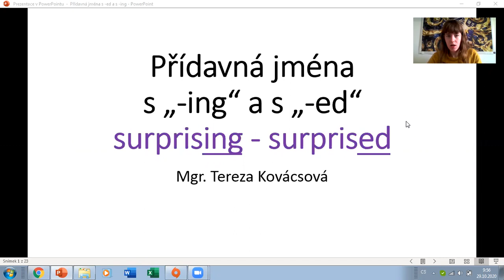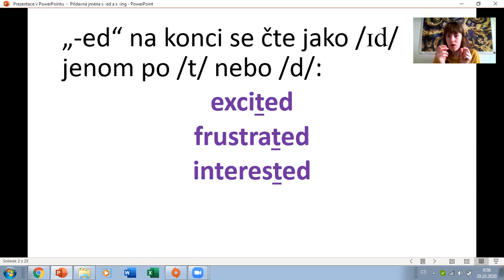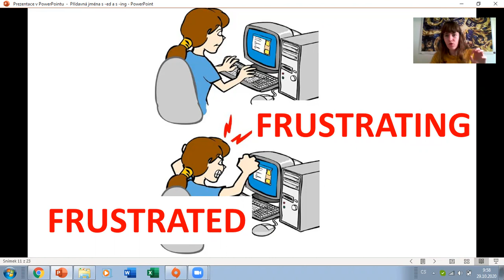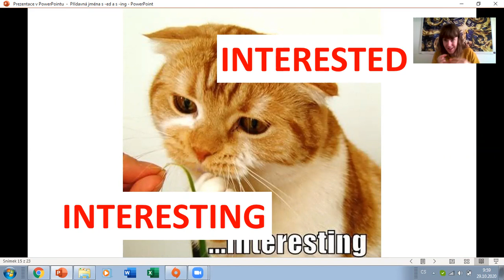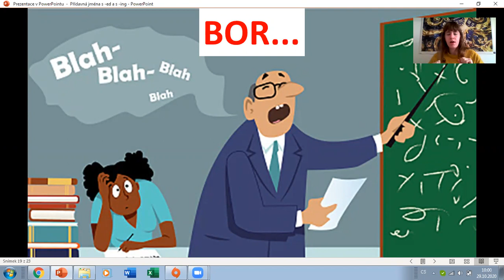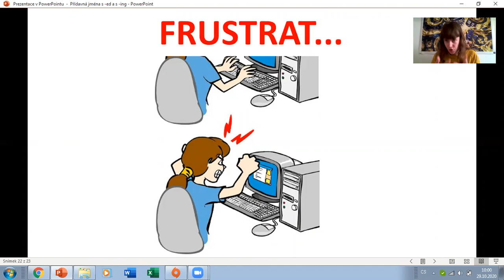Přídavná jména s "-ing" a "-ed"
Surprising, surprised. Jaký je mezi tím rozdíl? Kdy používám které? A jak se to "-ed" na konci vůbec vyslovuje?